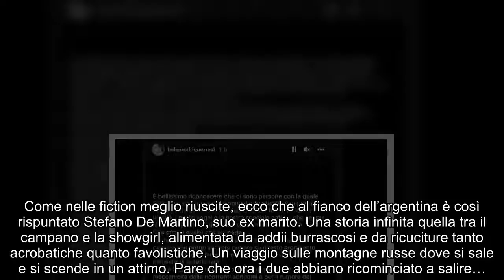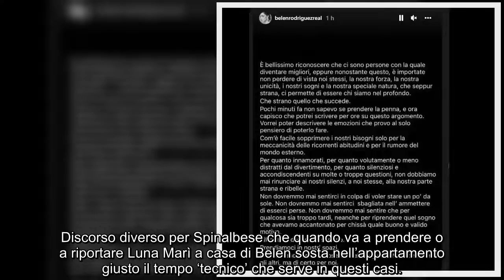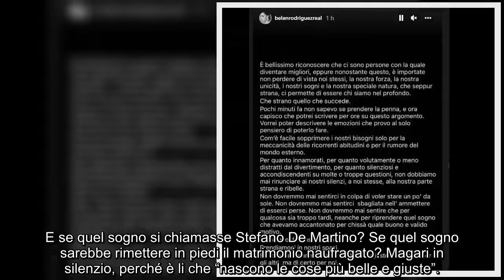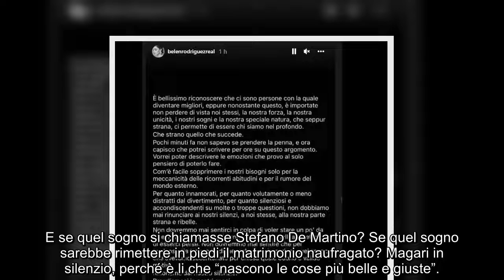Belen, ritorno con Stefano e addio Antonino? Il post fiume della modella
La modella spunta su Instagram e, dopo le voci di gossip sul ritorno in love con Stefano e la rottura con Antonino, rompe il silenzio